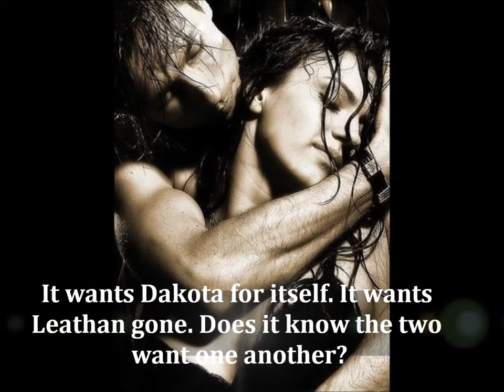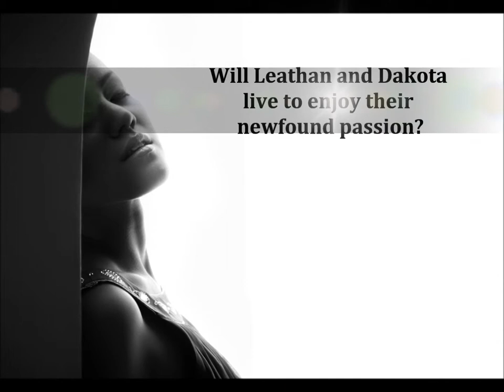The Victorian Lure Trailer.wmv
Is it true love or is the magnetic pull just another part of the Victorian's lure?

Dakota Allerton depends on no one but herself, but then she's never needed a ghost hunter. When her dream home becomes a house of horrors that is holding her hostage, her only hope is a Scotsman who investigates the paranormal.

The supernatural is nothing Leathan Stewart can't handle. However, trapped in Dakota's cursed Victorian home, he finds himself falling back in time. Only those who persevere can survive the dark domination.
Fear has a way of drawing two people together but so does the need to be loved.  Dakota and Leathan must fight against unknown enemies, discover the secrets of Calum's Curse and defeat a vampire bent on finishing the legacy it began.